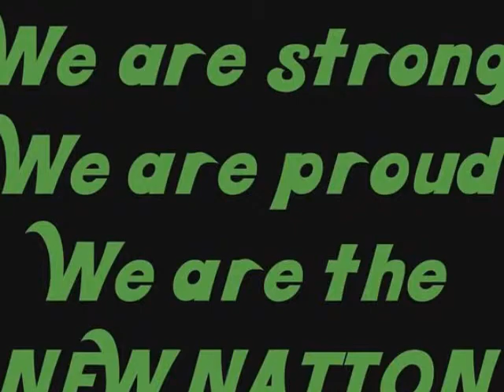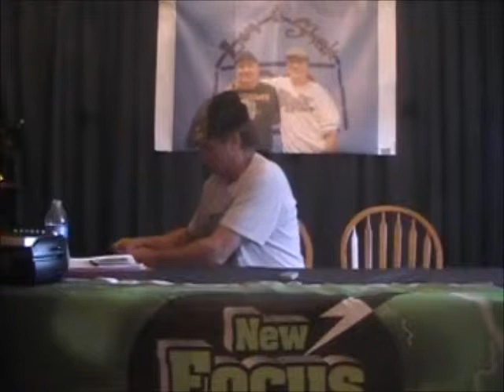luv shak 107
Charming Charles -Big Al talk to members of the wrecking crew Hardcore Cowboy Scotty Wolf and Big Bull Lee about their 6 man tag match at NFW Event April aftermath April 20th at the Metro sports Centre in Evansville Indiana...Charming Charles and Big Al have a special guest and what a special guest awesome is the word and Khloe and NFW Champ Johnny Richards enters the Luv Shak zone and Rich says were baaaaack